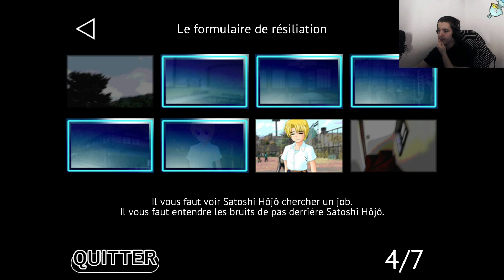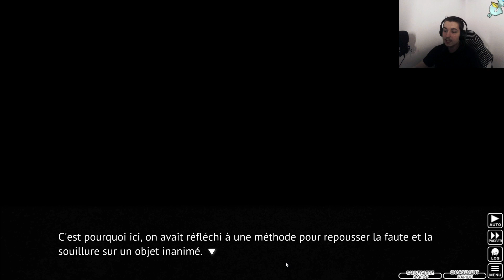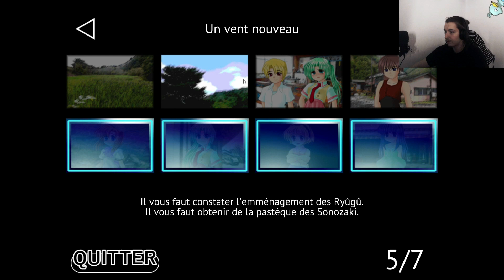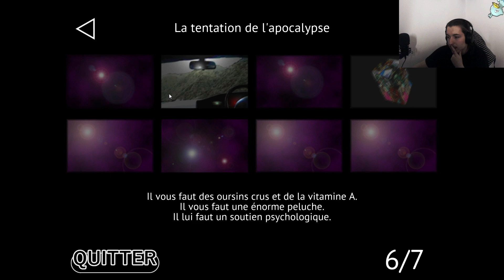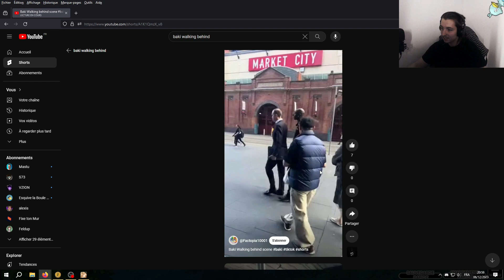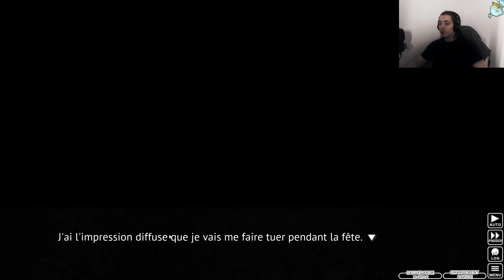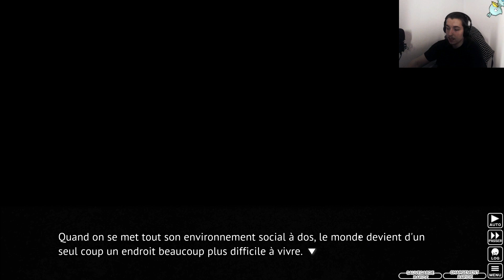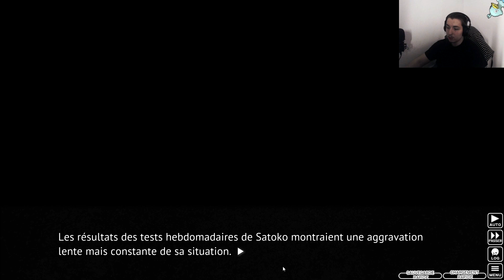𝐅𝐫𝐚𝐠𝐦𝐞𝐧𝐭 𝟐𝟖-𝟑𝟏 // Higurashi Tome 8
00:00:00 Recherche
00:01:28 Rena Ryûgû
00:14:36 Recherche
00:20:20 Les bruits de pas
00:32:22 Recherche
00:33:29 La création du club
00:57:12 Recherche
00:58:03 Le formulaire de résiliation
01:09:54 fin